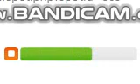PUB LECLERC 2007